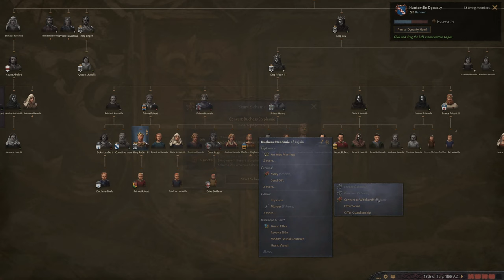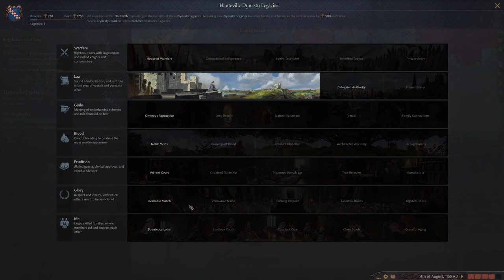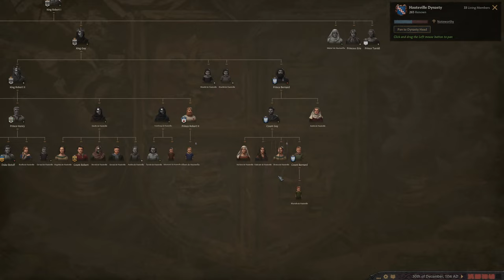Crusader Kings III - #10 Cruise Crusade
Starting as Robert the Fox in 1066 we are attempting to rule Sicily, hold a Greek Kingdom, and convert it to Catholicism to achieve "Wily as the Fox".